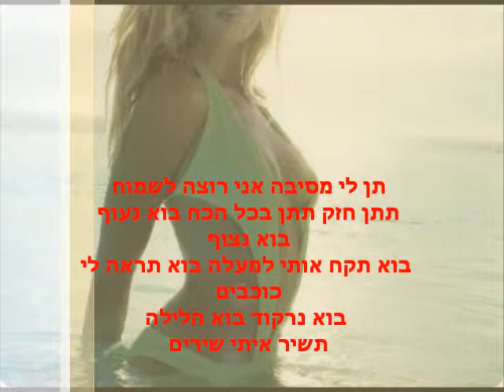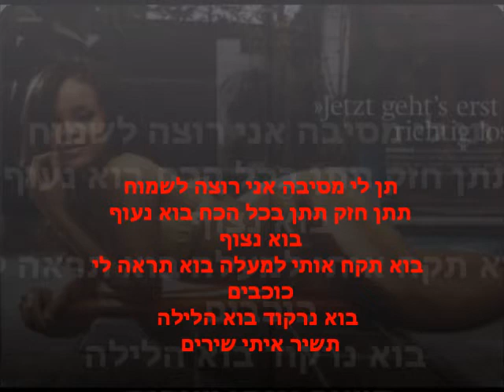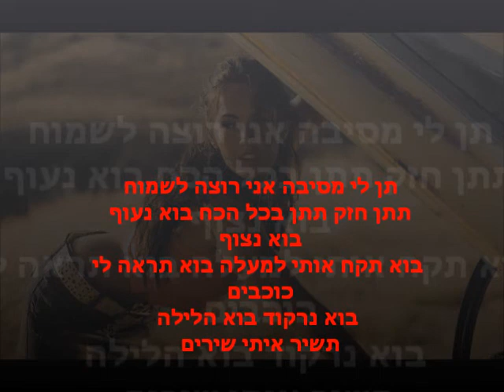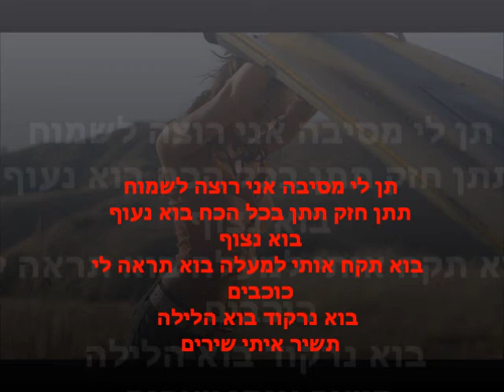בית היוצר - כוכבים 2011 ( Shahaf S Prod )